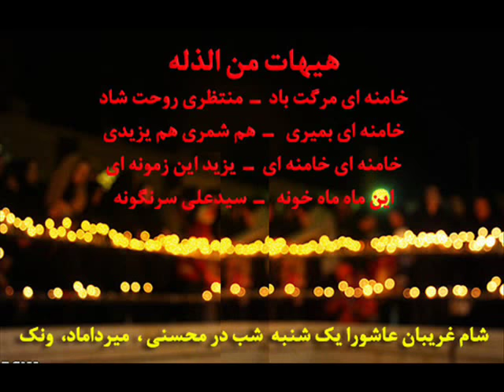VIDEO: Khamenei bemiri Heihat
Posted via email from Liss's posterous